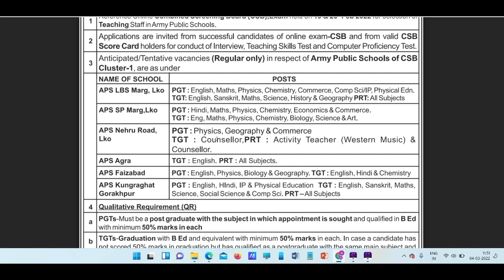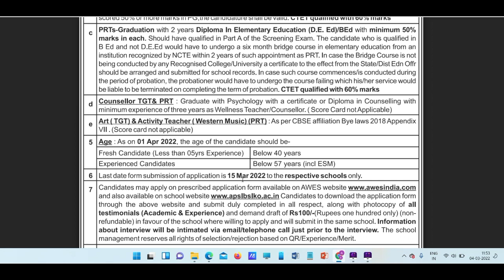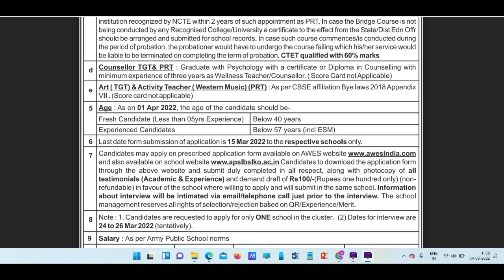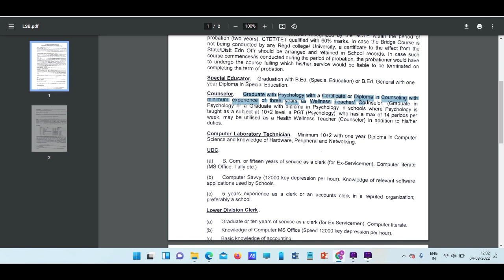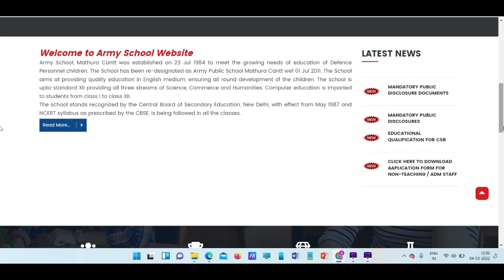|Government counselor vacancy in 2022|school counsellor job opportunity |psychology jobs in india|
counsellor job vacancy 2022, counsellor vacancy notification 2022 what are types of psychology jobs in india,psychology career options,psychology career paths,This video is about student counsellor job, school counsellor ,educational counsellor ,psychology job opportunity,counselor job description education counselor job description,admissions counselor jobs ,career counselor jobs ,assistant professor in psychology,pgtpsychology teacher This video will answer hindi question ,counselor job ko kaisa apply kare

About this video:
in this video we will discuss about army public school psychology job vacancy,, Todays Aps vacancy comes from aps lucknow   for , tgt,pgt psychology, for applying army public school counsellor vacancy you must have bachelor degree in psychology from any recognized university ,main education qualification of this army public school counselor vacancy is you must have
 3 year experience  in counselling 0r in wellness teacher, to know more about school counselor vacancy watch this video till the end

video is also related with:
counsellor job in india
psychology jobs in mathura
bsc psychology job
ba psychology job
aps counselor vacancy in lucknow
school counsellor vacancy in army public school
school counselor  notification in uttar pradesh
psychology job in mathura
mental health counselor
Job Postings in India - Plenty of Opportunities
Top 5 Best Jobs After BA in India
child psychologist vacancy